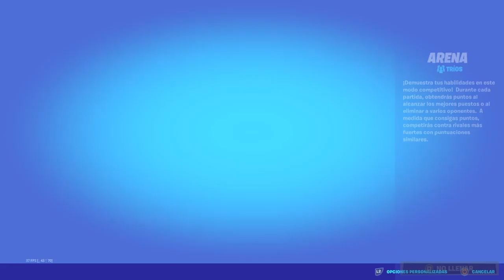Fortnite_20200704211342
Fortnite